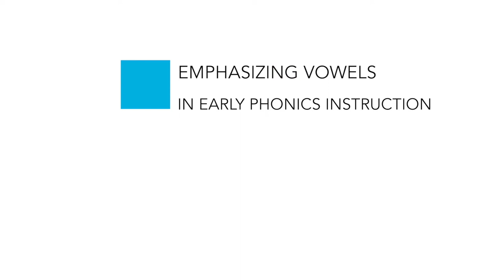Sharon Vaughn - Emphasizing Vowels In Early Phonics Instruction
Introducing Pearson's Hear from Literacy Experts Video Series - Watch Pearson author Sharon Vaughn talk about emphasizing vowels in early phonics instruction.